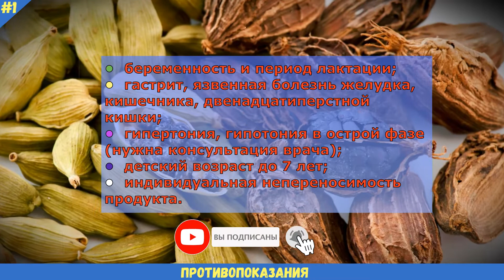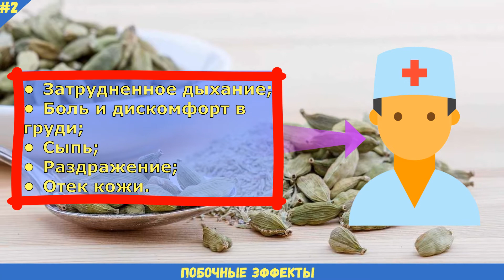КАРДАМОН противопоказания, вред, побочные действия | Кому не стоит использовать приправу кардамон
КАРДАМОН – ОЧЕНЬ ПОЛЕЗНОЕ растение, которое применяется как специя в кулинарии, а также для лечения многих заболеваний. Однако эта культура может принести не только пользу, но и принести вред.

Поскольку данное растение имеет противопоказания,  о которых следует знать всем, кто планирует использовать его.

КАРДАМОН ПРОТИВОПОКАЗАНИЯ:
• Беременность/Период лактации;
• Гастрит;
• Язва желудка/кишечника/12-типерстной кишки;
• Гипертония;
• Дети (до 7 лет);
• Аллергическая реакция.

Более подробно о противопоказаниях растения, Вы узнаете из видеоролика. Всем Добра!